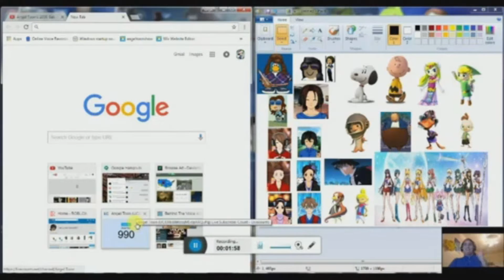The Angel Toon Show Intro But Every Angel Toon Is Morocco Mole